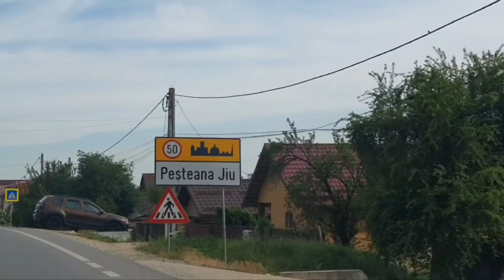Univ.Craiova FCSB 0-1 Răzbunarea lui Mamut și taicămiu a intrat pe teren!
Univ.Craiova FCSB 0-1 si titlul se joaca! Mamut se razbuna pe fosta echipa si marcheaza golul de 3 puncte care poate duce titlul la FCSB! CFR tremură! Taicămiu a intrat pe teren pentru lovitura păianjenului!

Fotbal ca pe vremuri, un vlog cu si despre fotbal!